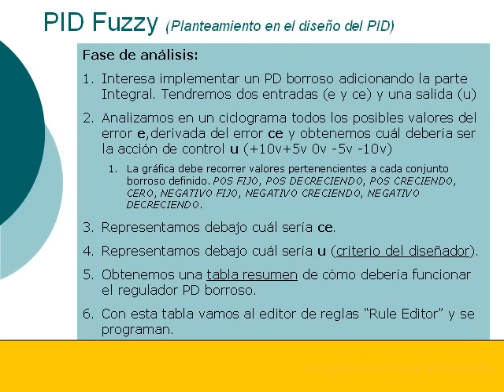PID using Fuzzy Logic Toolbox.wmv